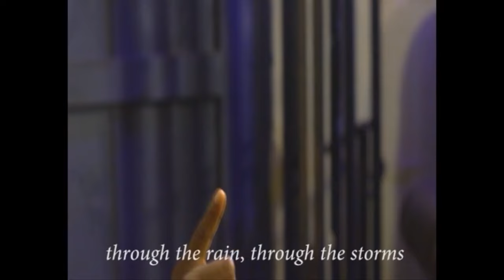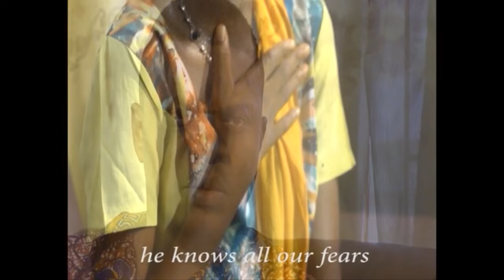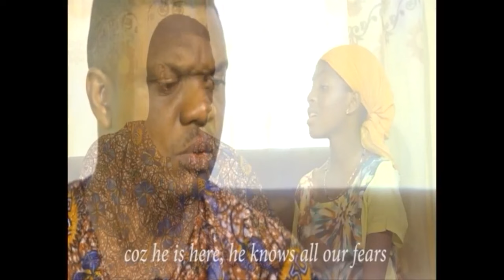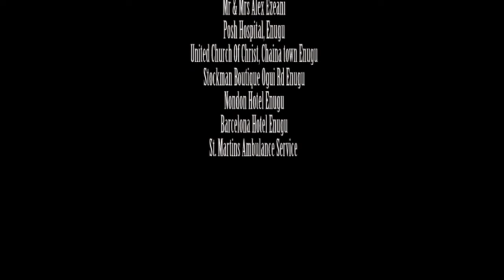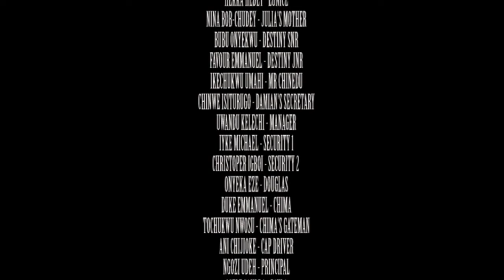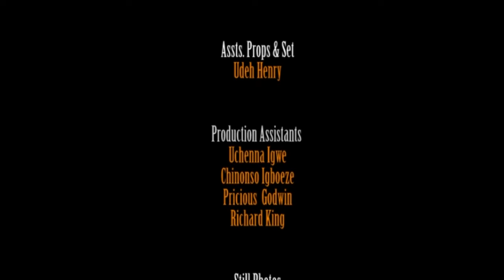How God Liberated This Powerful Prayerful Man From Demonic Curse Will Shock U (KEN ERICS) - MOVIES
A married man Infects his pregnant wife with HIV which throws their whole world into a state of despair; how will they be able to manage the situation?

Fate Of Destiny
First-ClassTV#nigerianmovies#CANADA#JAMAICA#USA#UK#TRINIDADANDTOBAGO#africannigerianlatestmovies#ruthkadiri247